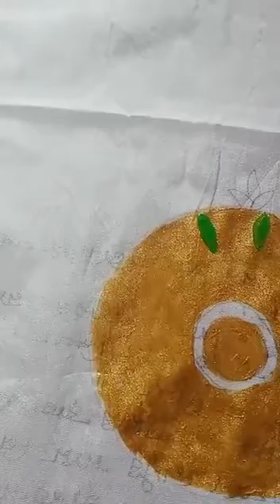febric painting japi design xiku ahoksun